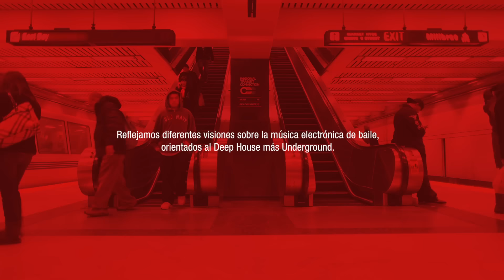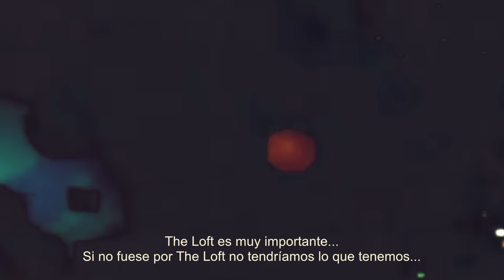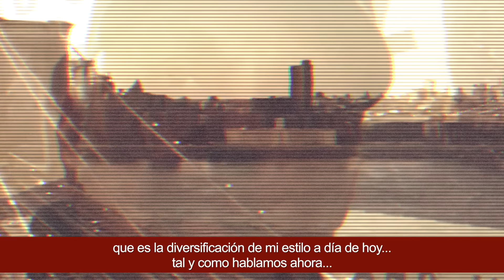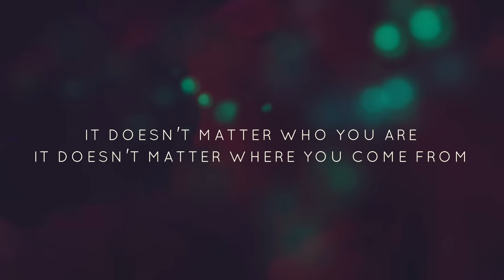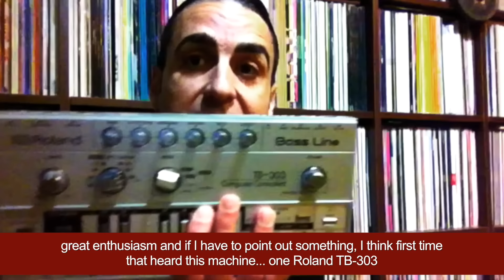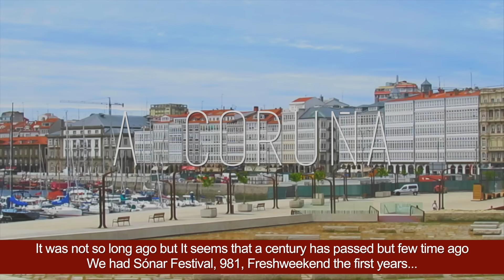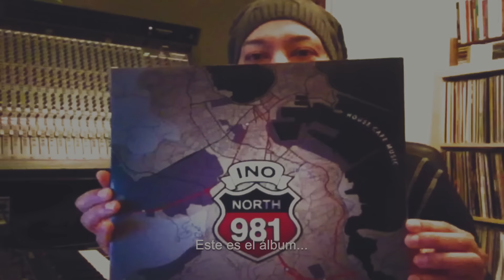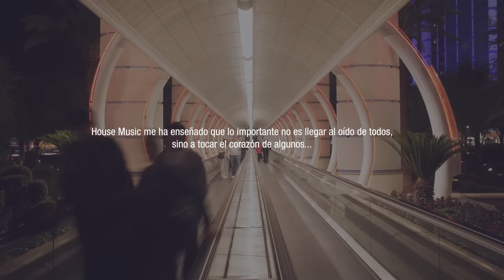Jackmania - It´s all about House Music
Un documental de DJ Ino.

Jackmania reúne testimonios de más de cincuenta deejays, promotores, clubbers de diferentes lugares del mundo, que han dedicado su tiempo y esfuerzo a crear un movimiento cultural alrededor de la música electrónica de baile orientada al sonido Deep House más underground. Un documento de noventa minutos sobre lo que significa House para nosotros, la seriedad con la que lo tratamos y el respeto que tenemos hacia este movimiento.

Jackmania se gesta en la ciudad de A Coruña, como un nuevo experimento en la carrera de su director, que con cámara en mano, cero presupuesto y mucha voluntad, ha querido unir experiencias relatadas por personas que igual que a él, en algún momento House Music les ha cambiado la vida. Gente relacionada directamente con sus veinte años de carrera, entre cabinas, clubs y studios de grabación... y que continúan creyendo en este movimiento. Fenómenos que llenan estadios, artistas que empiezan o colectivos que han sido creados para agitar nuestra cultura musical, explicando sus orígenes, desengaños y sus sueños...

Dirigido y Producido por Ino Planes.

Tracklist:

01. DJ Ino - Always - Republic Music NYC
02. Sven Weisemann - She is... - House Cafe Music
03. Seph & Ven - No place like home
04. Seph & Ven - Dreaming - House Cafe Music
05. Steven Garcia - Don´t Sleep
06. Seph & Ven - A warriors dance
07. Tête de la Course - Through the air (DJ Ino Remix) - White Label
08. DJ Ino - The room of the giants - Nordic Trax
09. DJ Ino - Come together - House Cafe Music
10. DJ Ino - Party End - House Cafe Music
11. DJ Ash - 100% Right (Dub Mix) - White Label
12. Be.Lanuit - Kontano - House Cafe Music
13. Jesus Gonsev - For Music - House Cafe Music
14. Pimpmasters - Cruise Control - House Cafe Music
15. Tête de la Course - Warming my Soul - White Label
16. DJ Ino ft. Kiska - My Way (Charles Webster Remix) - House Cafe Music
17. DJ Ino - 981 North - House Cafe Music
18. DJ Ino - Where the Hell are you - Republic Music NYC
19. Tête de la Course - Before the Sunsrise - House Cafe Music
20. Steven Garcia - Rise & Fall - House Cafe Music
21. DJ Ino ft. Pimpmasters - Acid Salsa - House Cafe Music
22. DJ Ino ft. MC Johnny Def - Take Control - Justified Cause Rec.
23. DJ Ino - Computer Love - Republic Music NYC